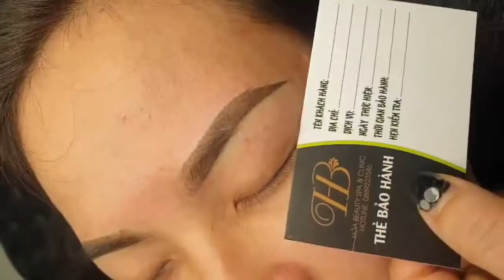Xăm Chân Mày Vi Chạm Màu Nâu Đậm Không Đau Không Sưng Tại Hòa Beauty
Hello xin chào mọi người . Đây là ca xăm chân mày vi chạm màu nâu đậm không sưng không đau tại Hòa Beauty . Trước khi xăm chị khách rất sợ đau và sau khi được Hòa Beauty tư vấn thì chị quyết định làm . làm xong chị rất ưng nụ cười đã nở trên mặt chị  và đó là Niềm Vui Rất lờn Đối Với Hòa .
Đến Với Hòa Beauty Các Bạn Sẽ Được Trải Nhiệm Phun Xăm Công Nghệ Mới Không Hề Đau Và Sưng 1 Chút Nào Hòa Xin Cam Kết Nếu Đau Thì Hoàn Tiền Lại Cho Khách